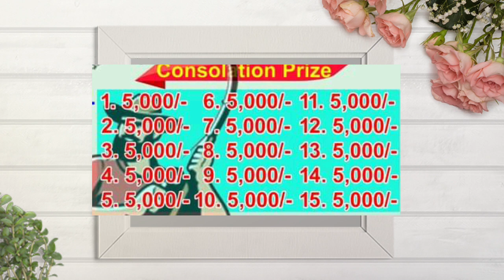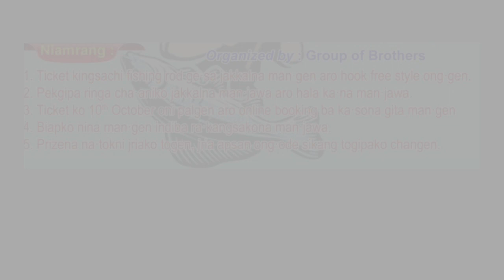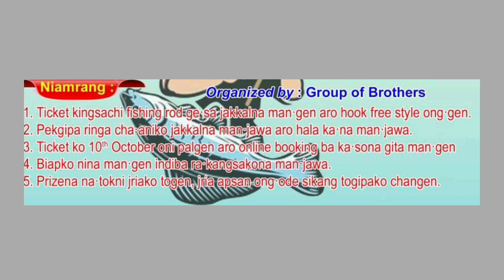Sonagre fishing competition re.bae bak ra.ebo